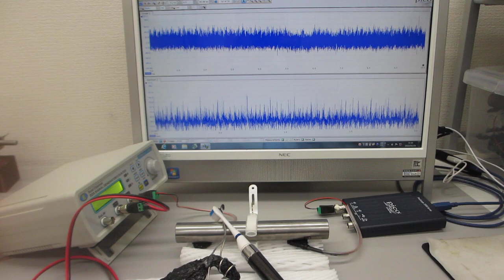メガヘルツの超音波発振による、新しい表面検査技術（超音波システム研究所）